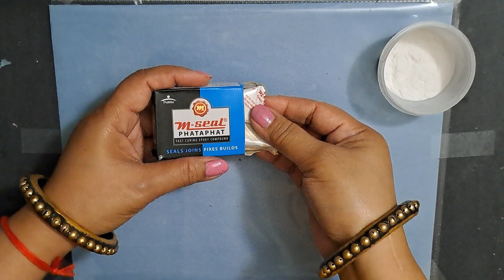How to make M Seal Bangles your own easy way | Easy, Beautiful, and Unique M Seal Bangles Making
How to make M Seal Bangles your own easy way | Easy, Beautiful, and Unique M Seal Bangles Making | DIY M Seal Jewelry |

Things needed:
3 m seal ( 25gm each )
powder
wooden bangle base
anti-cutter
shape cutter
all purpose glue
acrylic colors
brush
golden half beads
tooth pick
marker pen cap